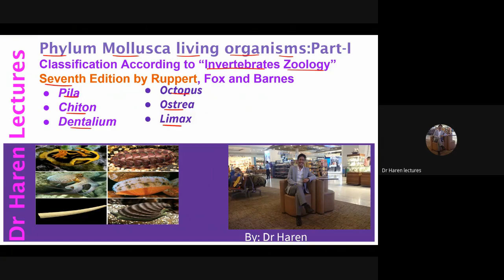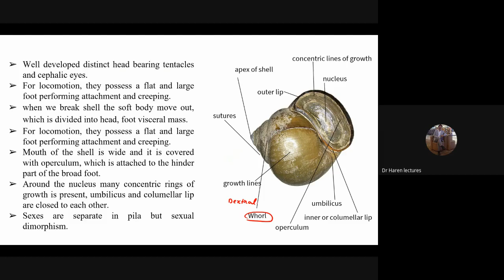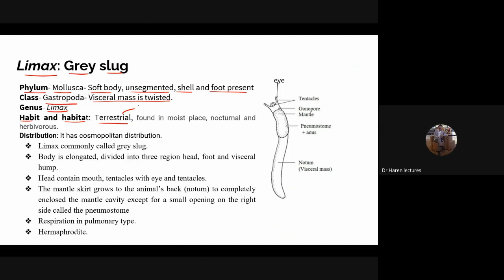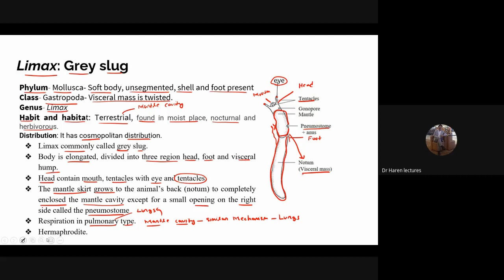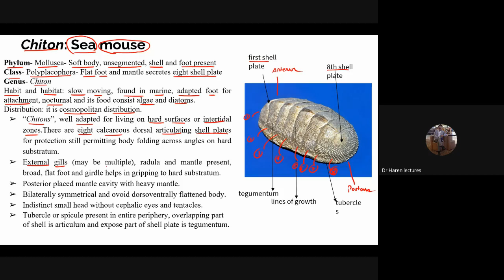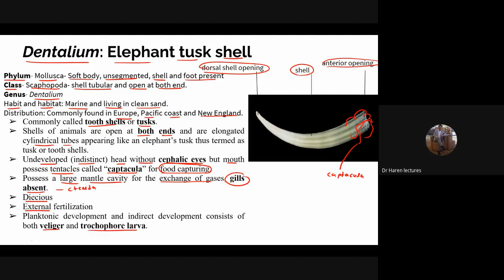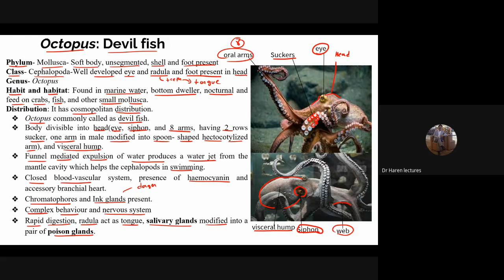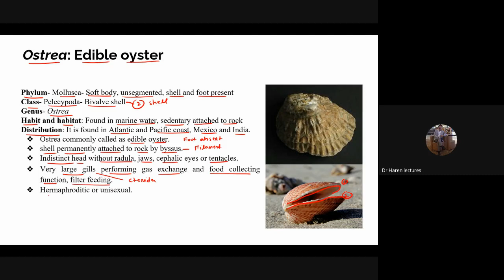Phylum Mollusca living organisms: Part-I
Topics Covered
Classification According to “Invertebrates Zoology” Seventh Edition by Ruppert, Fox and Barnes,
1: Pila or Apple snail,
2: Chiton or Sea mouse,
3: Dentalium or Elephant tusk,
4: Octopus or Devil fish,
5: Ostrea or Edible oyster,
6: Limax or Grey slug,